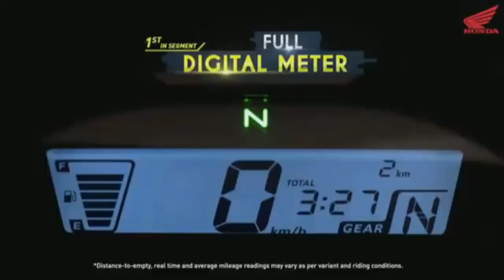খুব শিঘ্রই আসতেছে New Honda Sp125🔥🔥 New Features || Launch Date & Price In BD🔥|| Tusher Express